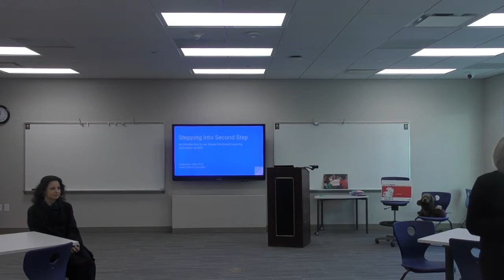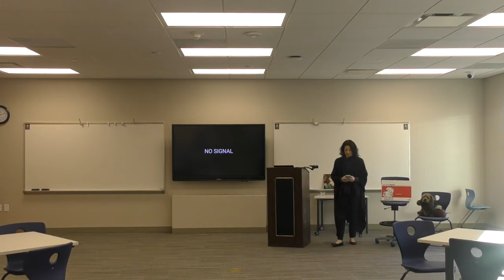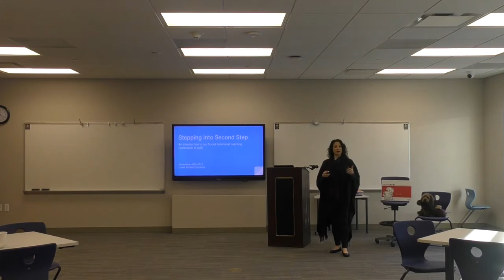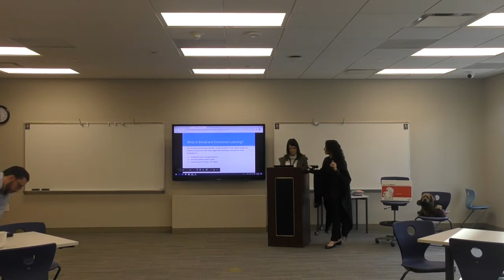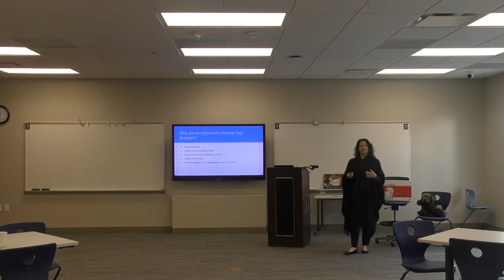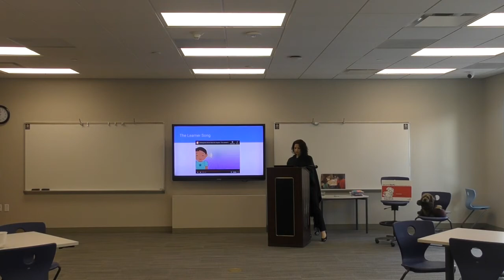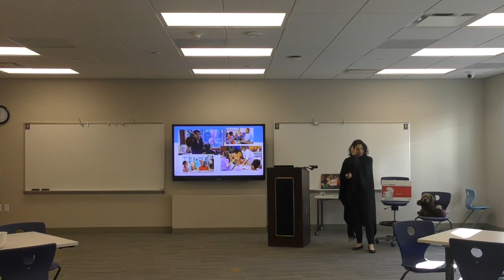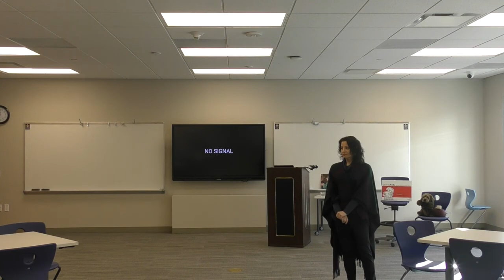Coffee with Corbett - Stepping into Second Step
Join Sharon Corbert, Head of Lower School and Dr. Jacqueline Jaffe, Lower School Counselor as they discuss everything about the Second Step program at Annunciation Orthodox School.